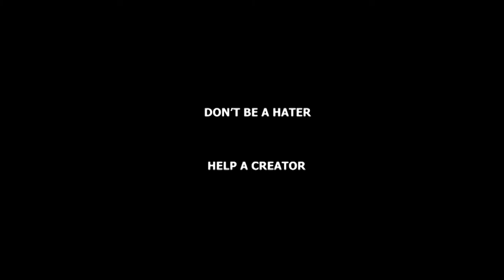CARNIVAL IN PORTUGAL 🇵🇹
A video about how is celebrated carnival day in Portugal and the carnival parade .

If this video gets 10 likes I will do another one...